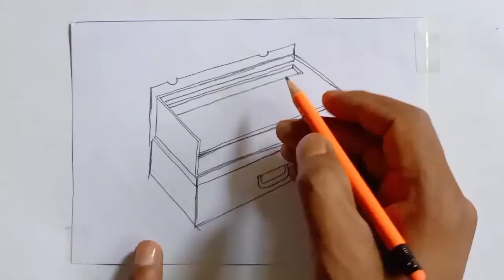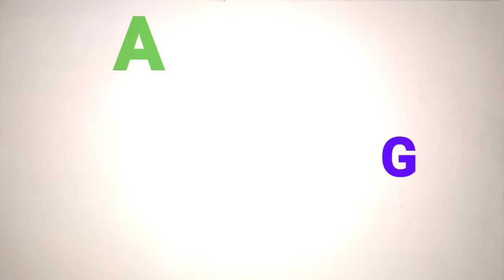10 Music Instruments Nyshabanku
10 Music Instruments Nyshabanku
art by  ck  Pandit